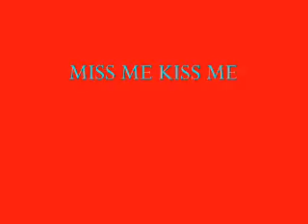M.O.G. JERKIN VID 1/SUMMER 2009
M.O.G.
"MADE OF GRIND"
QUAN
TRAI J.
KC
JAVON
TOOTER.!
AYYYYYE!
SMOOTHE OUT OF ALLEN MIDDLE SCHOOL
GOIN 2 HIGH SCHOOL